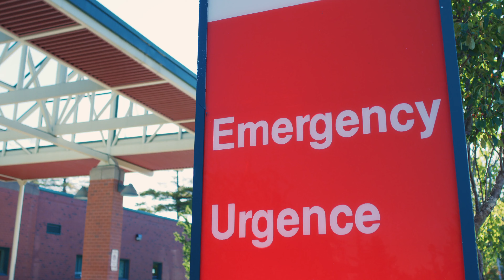SALUT TOI! Voici une occasion qui pourrait changer ta vie.